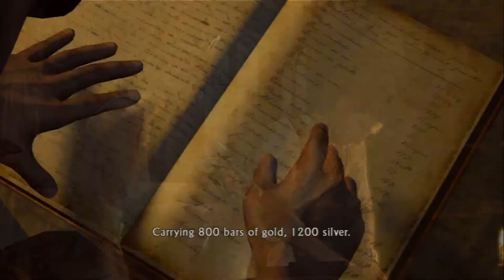Spud Duds: Uncharted: Drake’s Fortune – Part 10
Part 10 – Thank you cutscene powers!
Elena goes off on her own in a totally not suspicious way while we blow up a courtyard tracking the rest of Roman’s men.